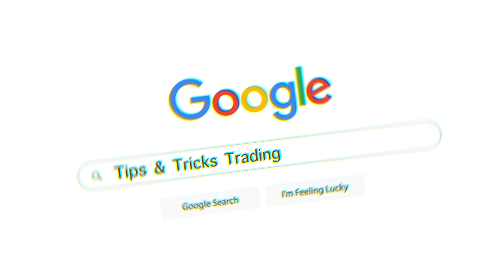ISTILAH SAHAM UNTUK PEMULA (APA ITU ARA, ARB)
Download Stockbit sekarang !